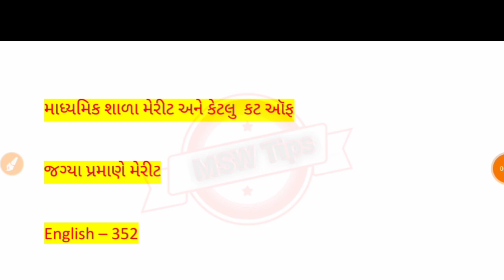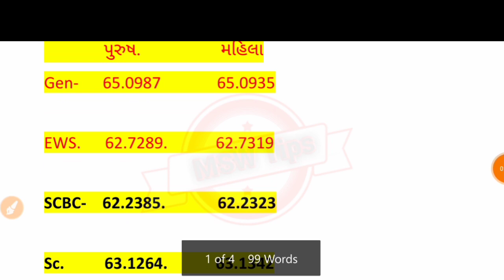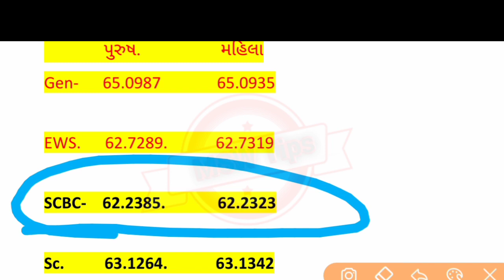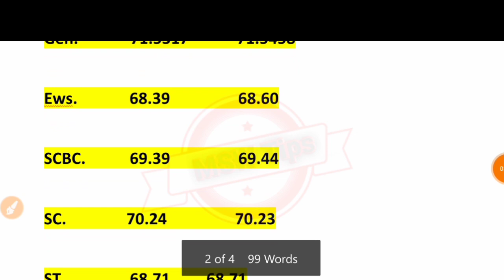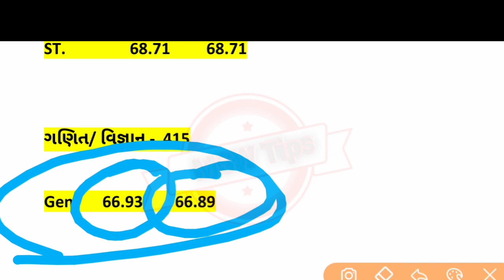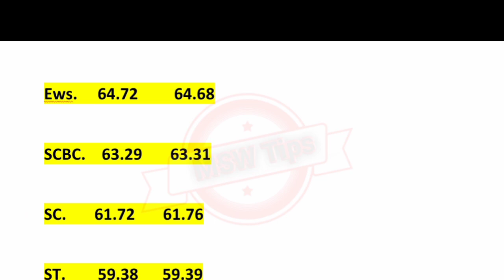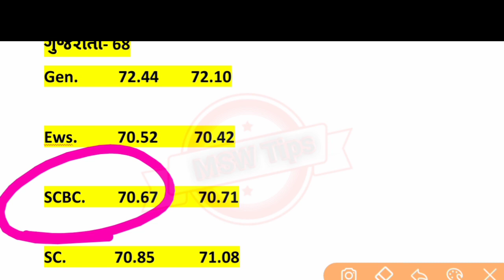Tat 1 Letest update || tat bharti New Update || Tat Notification